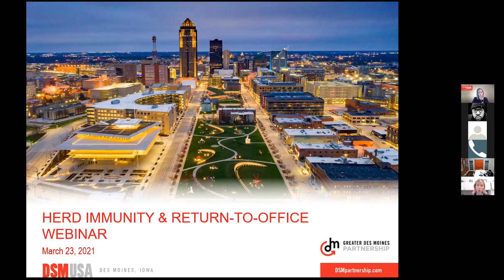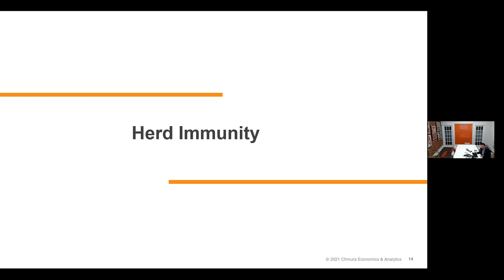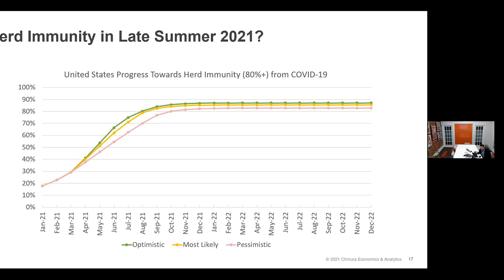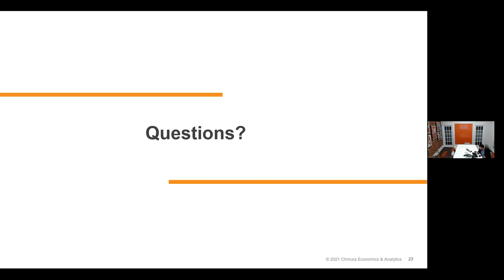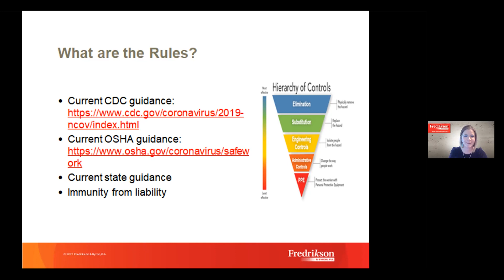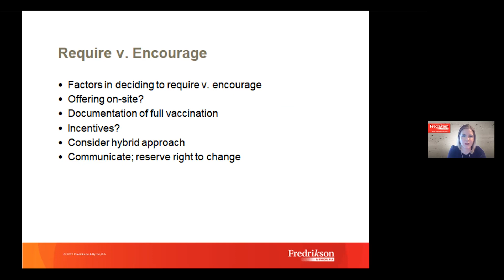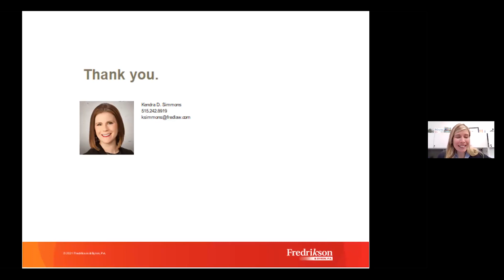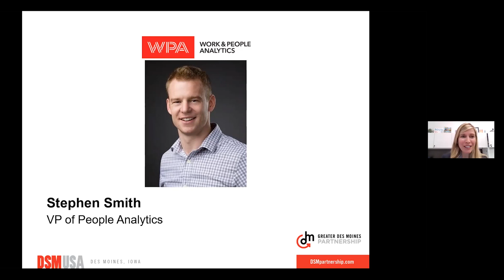Herd Immunity and Return-to-Office Webinar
As more employers are bringing employees back into the office post-Covid, learn about guidance and recommendations regarding a safe return to the office. During this webinar, attendees will hear from Economist Alex Doherty with Chmura Economics and Analytics about herd immunity, Kendra Simmons with Fredrikson & Byron on HR rules related to returning to in-person office operations, recommendations on what is OK to ask employees about their personal/family health as it relates to returning to the office, and also what is appropriate in terms of encouraging or requiring employees to take the vaccine, and Stephen Smith with Work & People Analytics on return-to-work strategies for organizations.